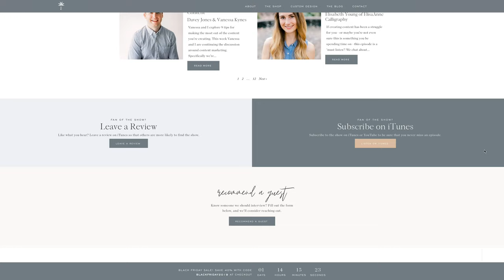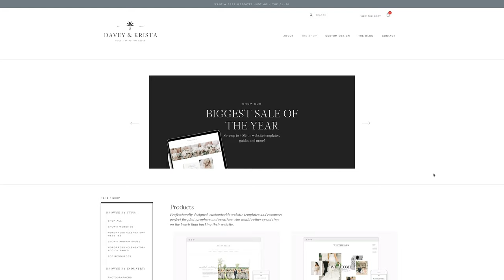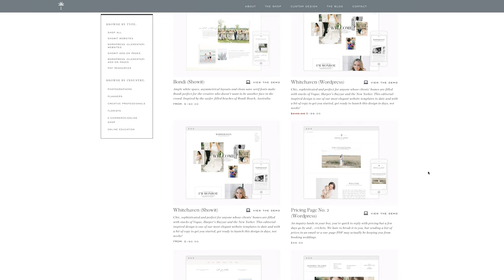3 Tips For Better Websites with Davey Jones - Wedding Photography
My friend Davey Jones, the host of the Brands That Book Podcast and one half of the Davey + Krista team joins me for a quick video and gives you 3 tips for better websites ultimately helping you increase your inquiries, grow your wedding photography business and make you more money.

► My Gear:
• Sony a6500
• Sony 18-105 f/4
• Zhiyun Crane
• Mavic Pro
• ND Filters for Drone
• Canon 5D Mark III
• Canon 6D
• Canon 50 f/1.4
• Canon 24-70 ii f/2.8
• Canon 70-200 ii f/2.8
• Canon Flashes
• Expo Disc
• CF Card
• Manfrotto Bag
• 5 TB Hard Drive